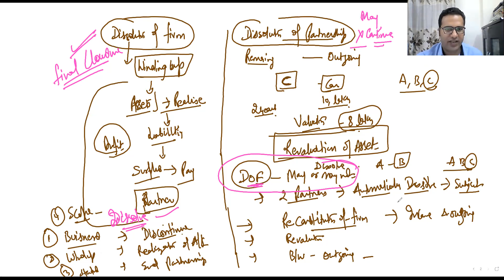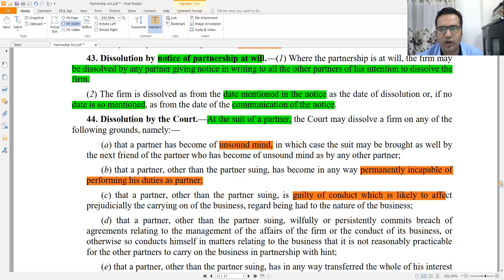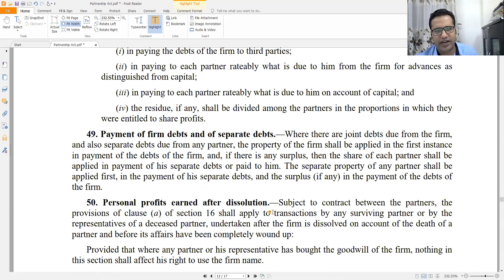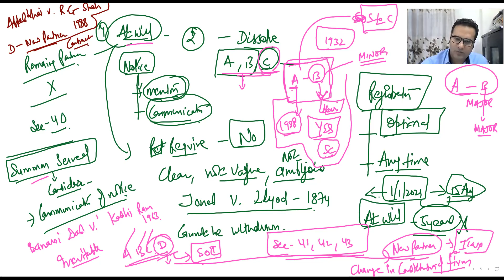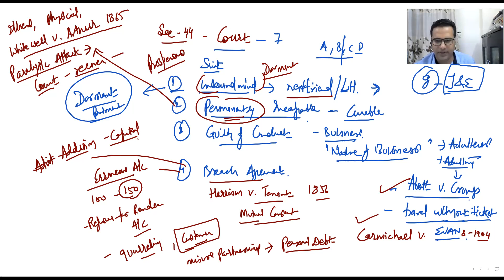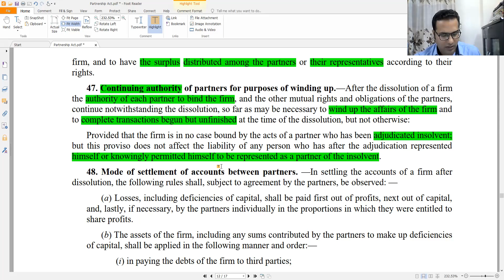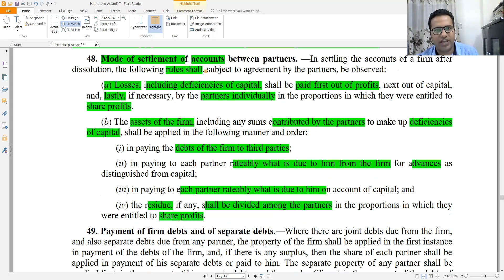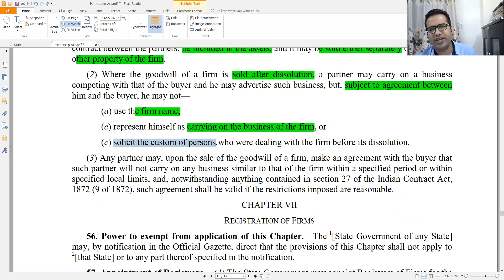Lecture-7 Section 39 to 55 Dissolution of Firm and Winding Up Indian Partnership Act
Section 39 to 55 Dissolution of Firm and Winding Up Indian Partnership Act

Section 39 to 55 Dissolution of Firm and Winding Up Indian Partnership Act 1932
Difference between Dissolution of Firm & Partnership